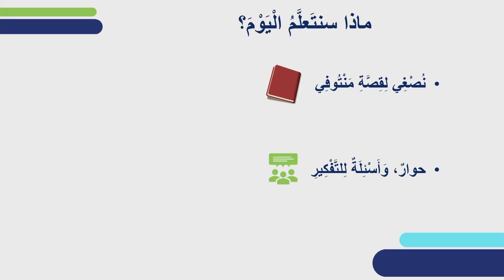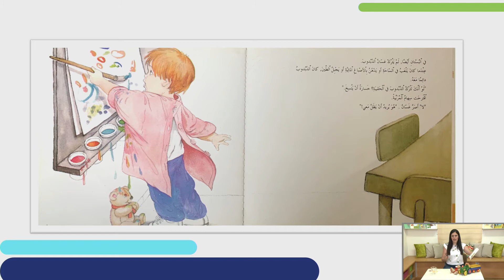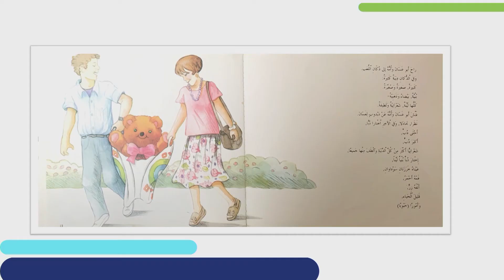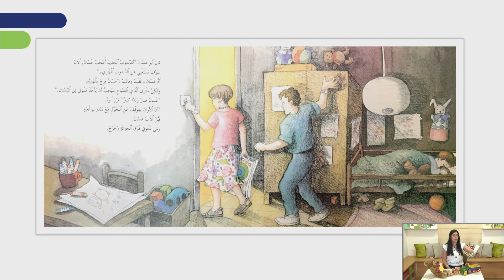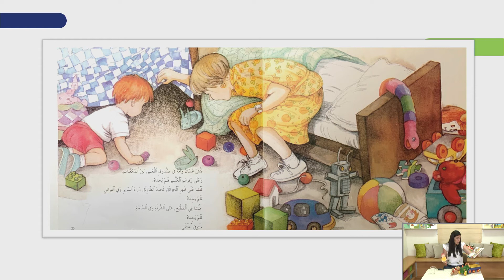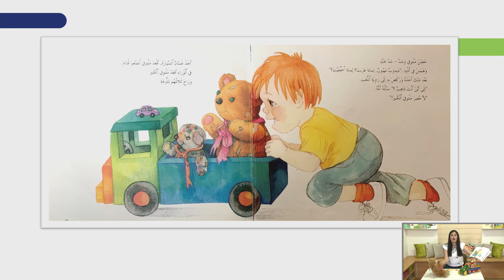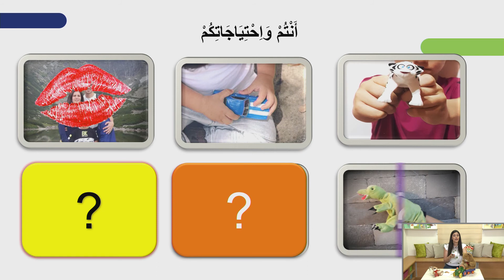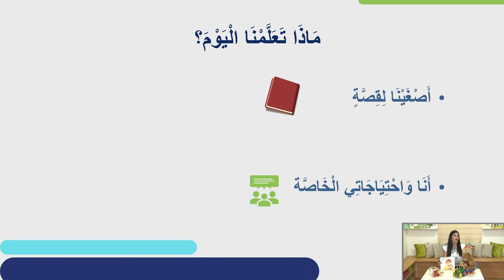אני והצרכים שלי | כישורי חיים לגני ילדים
שם המורה: רזאן חנא
למידע נוסף במרחב הפדגוגי:

*קוד השידור: 1_tyr55thn*